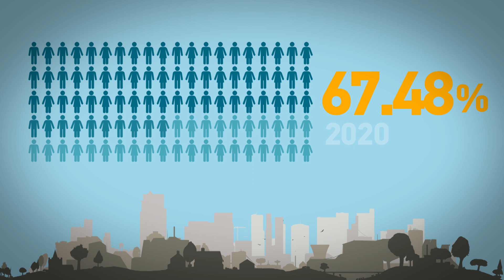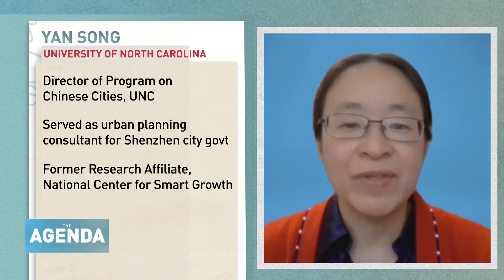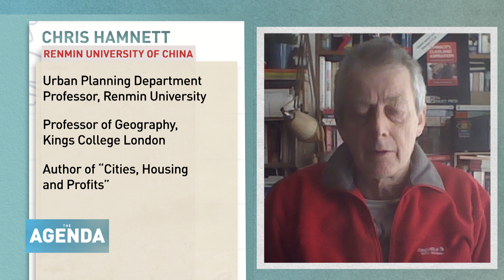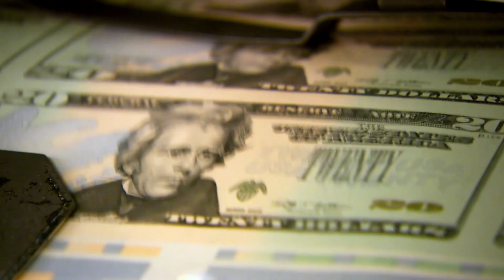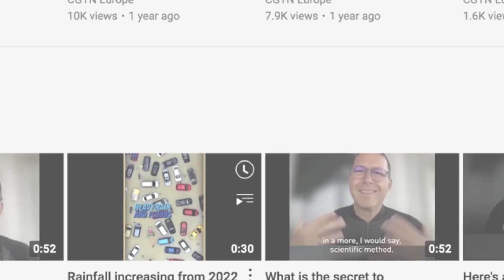Road to Urbanization - The Agenda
Of the world’s 100 largest cities, more than a quarter are in China. In 1980, about 20% of the population lived in a city, by 2020 that has risen to more than 60%. Rapid urbanization has seen improved transport links and housing giving millions of people access to better healthcare, education and jobs. Poverty rates have fallen sharply, while at the same time the economy has boomed. So, what lessons can be learned from that? And how can the benefits of urbanization be balanced with inevitable environmental consequences?

Juliet Mann speaks to Chris Hamnett, Professor of Geography at Kings College London, and a specialist in urbanization, Dr Yan Song, the Director of North Carolina University’s Program on Chinese Cities and world-renowned urbanization expert, Alain Bertaud.